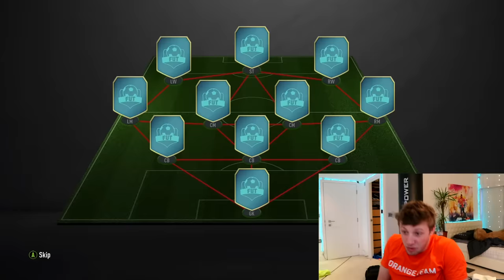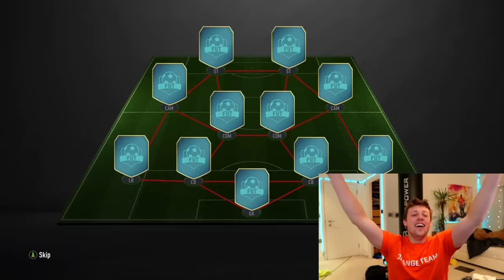194 RATED FUT DRAFT QUARANTINE CHALLENGE - FIFA 20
W2S 194 RATED FUT DRAFT CHALLENGE